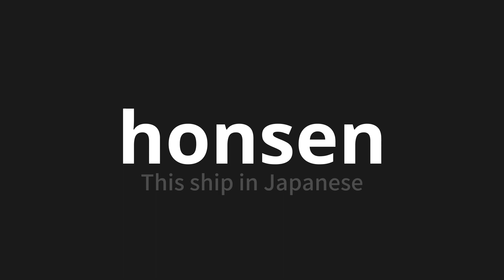How to pronounce honsen | 本船 (This ship in Japanese)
Master the Pronunciation of 'honsen | 本船' - which means : This ship in Japanese 📝 with @PronunciationJapanese 🎓🗣️ - [Your Guide to Japanese]

Learn to pronounce 'honsen' perfectly in Japanese with our easy and engaging tutorial by @PronunciationJapanese! 📖📽️ In this comprehensive video, we provide you with native speaker examples 🗣️👂 and phonetic breakdowns 🎵 to ensure you get the pronunciation just right.